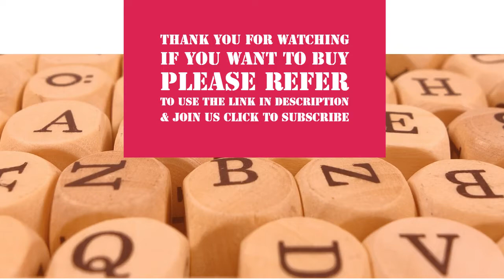Anki Vector, A Robot Sidekick for Your Home-Christmas Gift Suggestion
If you want to buy in Amazon United States please refer to use the

If you want to buy in Amazon United Kingdom please refer to use the

If you want to buy in Amazon Deutschland please refer to use the

Anki Vector, A Robot Sidekick for Your Home is available now in Amazon.

*Vector is an updating platform, Cloud connected via Wi-Fi so he's always learning and updating with new skills and features. The first major free update is coming to Vector Robots this holiday and will include an option to access Alexa voice service.
*More than a home robot, Vector is a companion made to help out and hang out.
*Powered by AI and advanced robotics, he's alive with personality and engaged by sight, sound, and touch.
*Curious and attentive, he's voice-activated and will answer questions, take photos for you, time dinner, show you the weather, and more. Vector voice features are currently English language only.
*Vector can independently navigate and self-charge. He recognizes people and avoids obstacles.
*Requirements: a compatible iOS or Android device and the free Vector app for set up only. Check compatibility at Anki.Com/devices. Includes 1 Vector robot, 1 cube, 1 charger (USB power adapter not included).

Product description
Say “Hey Vector.” Robot sidekicks are now a reality. Aware and reactive, Vector evolves with regular updates. Start the journey with him now. Alive with personality, he’s excited to see you and reacts to sound, sight, and touch. Always happy to help, he’ll answer questions, take photos for you, set a timer for dinner, and more. Independent and alert, he self-charges, navigates around objects, and avoids edges. Smart and getting smarter, he’s cloud connected for updates to bring new capabilities and features to be a better helper at home.

Vector knows what’s going on.
He can see. Vector uses an HD camera to see the world. Using computer vision, he can identify people, see and remember faces, and navigate his space without bumping into things.
He can think. Vector’s smartphone-level processor and cloud connectivity create one powerful brain.
He can hear. Vector has a powerful four-microphone array for directional hearing. When you sit down next to him, he’s ready to take direction. And if there is a loud noise, he’ll be just as startled as you.
He can communicate. Vector has a unique voice made of hundreds of synthesized sounds to create a language all his own. When you ask Vector a question, he utilizes a custom text-to-speech voice to speak directly to you.
He can feel. Vector has touch sensors and an accelerometer so he knows when he’s being touched and moved. You can pet him and he’ll relax, but try not to shake him.

What’s Inside Vector? AI and advanced robotics: Qualcomm 200 Platform to compute at a smartphone level. Capacitive Touch Sensor to sense being touched and held. Beamforming 4-Microphone Array to recognize natural speech and source. Ultra-Wide HD Camera to detect motion and identify people. 4 Drop Sensors to detect edges and avoid falls. Infrared Laser Scanner to track distance and map environments. 6-Axis Inertial Measurement Unit to know when he’s picked up or moved. High-Res Color IPS Display to convey a wide range of emotions. WiFi-Enabled Cloud Connection to bring new capabilities.